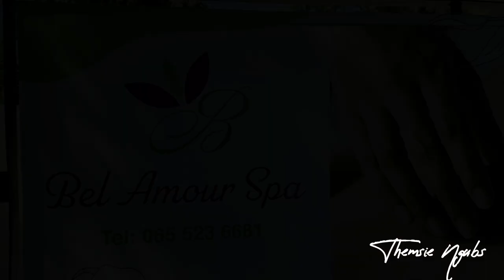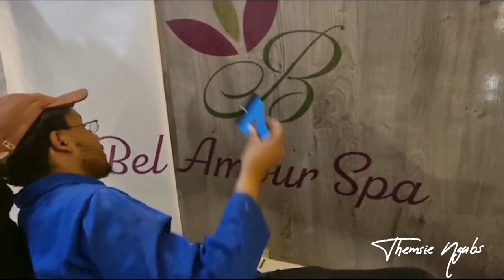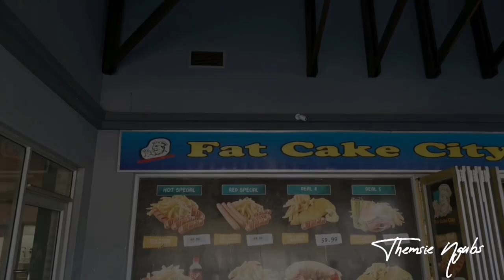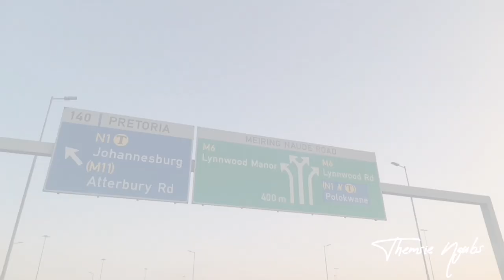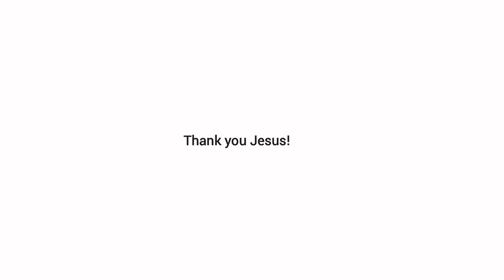Vlogtober ep 1-3 | Bel amour spa launch | Preparations, shopping and more